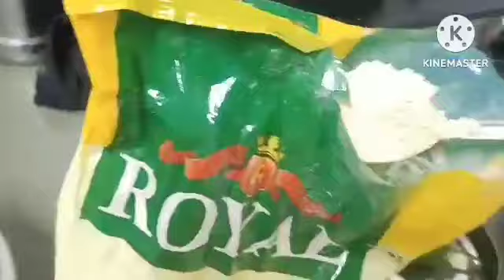lapsi special gujrati tredisnal resipi form bhavika kichan# shorts